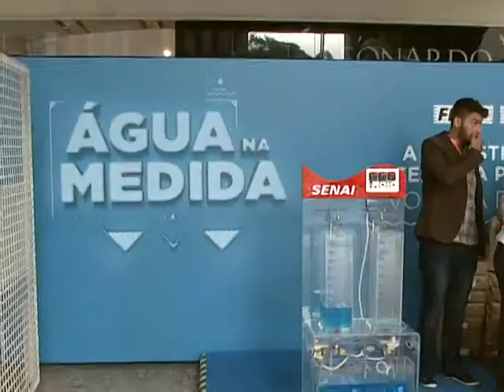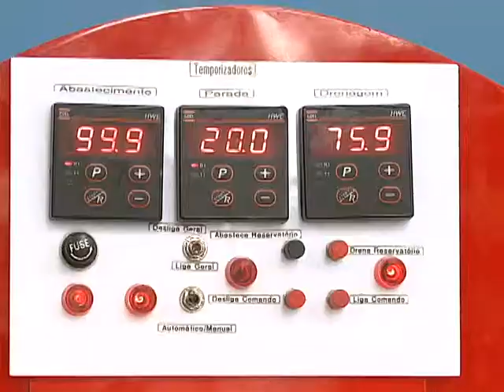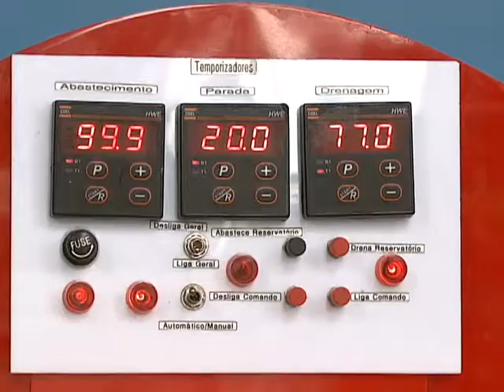REDUTORES de Vazão - economizando água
veja + reportagens no Blog:  negociosdobem.blogspot.com / grato pela visita! gRANDe abraço! tashi delê!